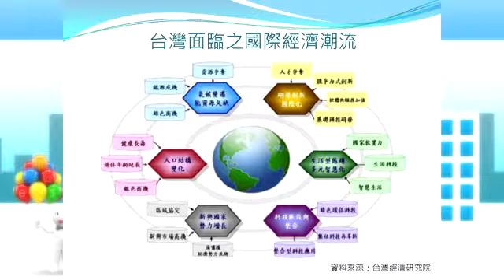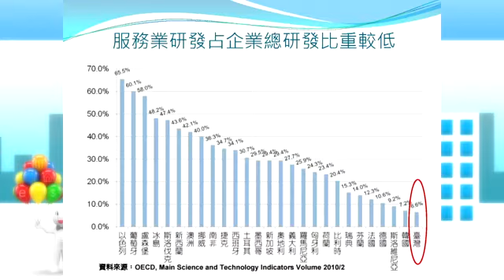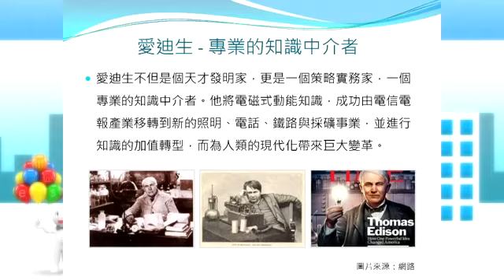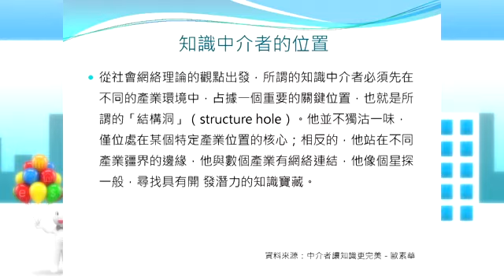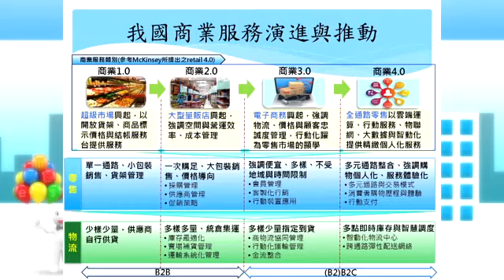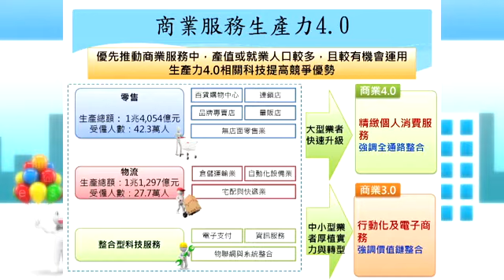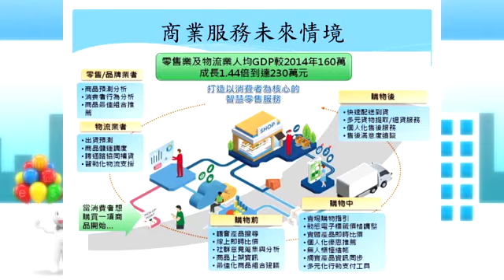12-4-1服務業科技化--服務業經營管理(109學年度下學期課程精華)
【服務業經營管理--109學年度下學期課程精華】～
12-4-1服務業科技化
(曾俊洲老師主講)

管資系所開設之「服務業經營管理」課程，主要是以服務特性與本質為出發，從學理及整體產業之角度，廣泛探討服務業經營策略之相關課題。
　　內容包括：服務需求與供給策略、服務業連鎖體系、服務業人力資源／作業與品質／行銷／財務／資訊管理、服務創新、顧客關係管理等相關議題，最後介紹臺灣現階段服務產業現況與未來，以利同學對整體服務業策略及產業之瞭解，提升學生職場競爭力。

更多介紹請見↓
(空大數位學習平台暨課程博覽)

課程概要：

第1章　服務業管理概論
第2章　服務業連鎖體系
第3章　服務人力資源管理
第4章　服務作業與品質管理
第5章　服務業的財務管理
第6章　服務資訊管理
第7章　服務業行銷管理
第8章　服務創新
第9章　顧客關係管理
第10章　服務業績效評估
第11章　臺灣服務業產業現況
第12章　臺灣服務業產業發展趨勢